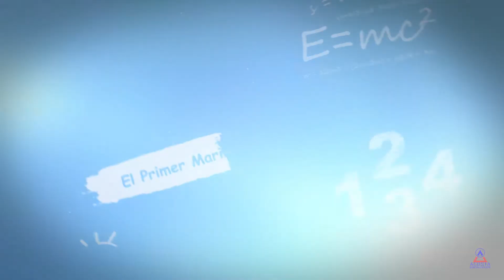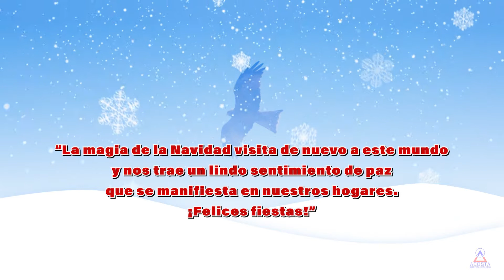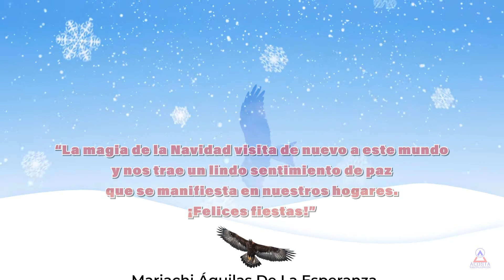Mariachi Las Aguilas de la Esperanza Feliz Navidad video 2018 FINAL 1080p